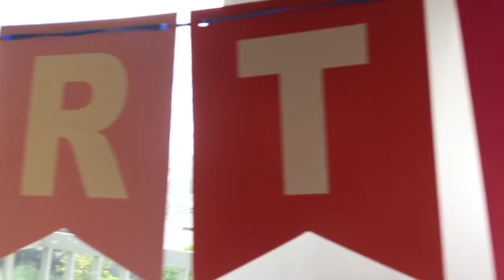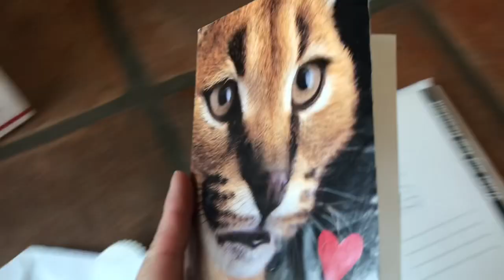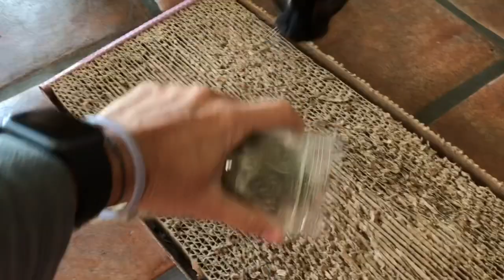🎉🐱Wally’s 6th Birthday!🐱🎉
I hope you guys enjoy this fun birthday video :o)

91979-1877